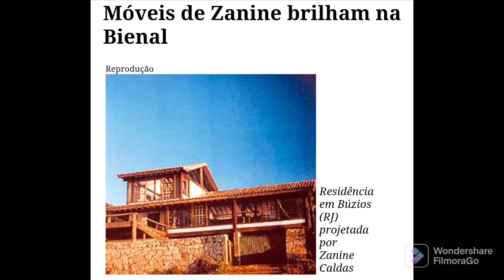Meu encontro com Zanine Caldas